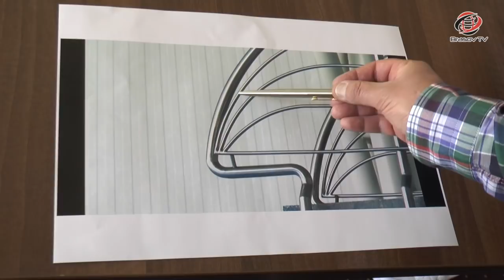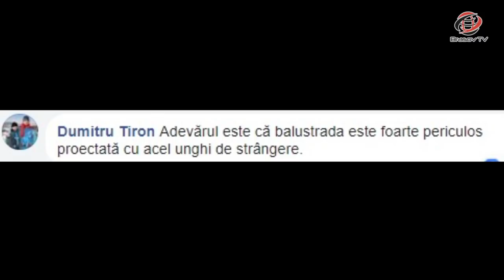Brașov TV - Paradisul Acvatic